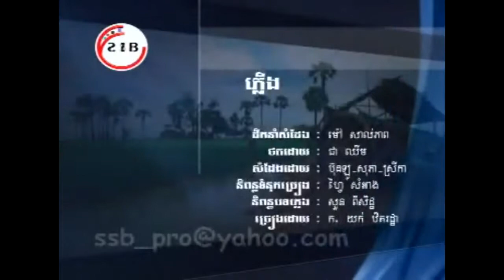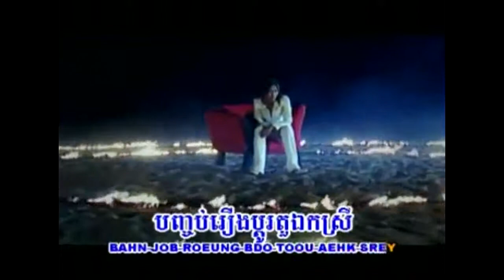rotha - phleng (no vocal)